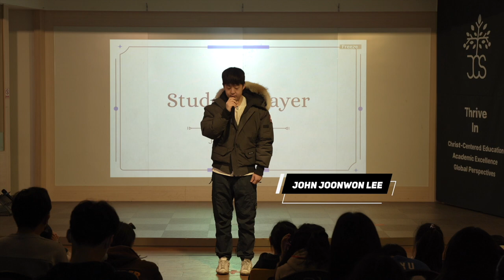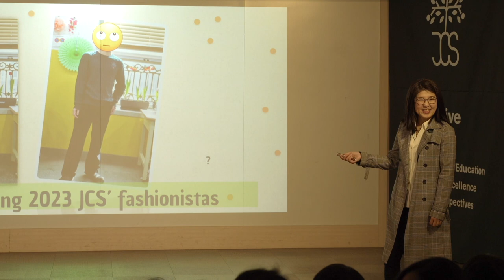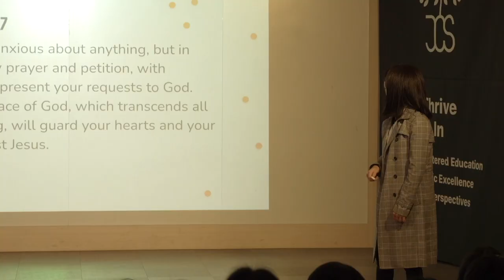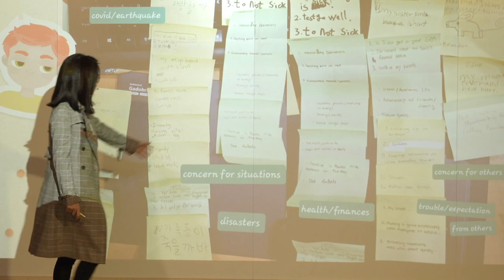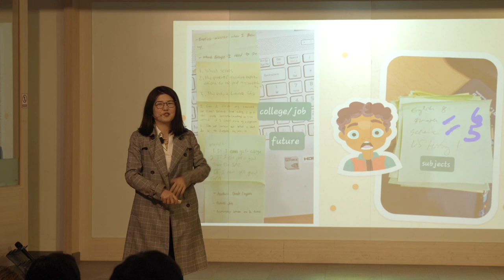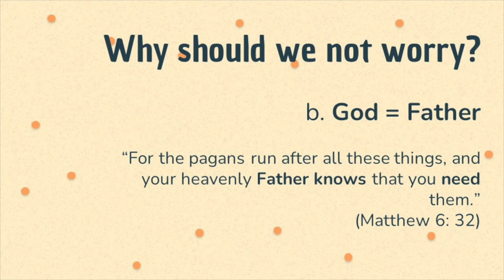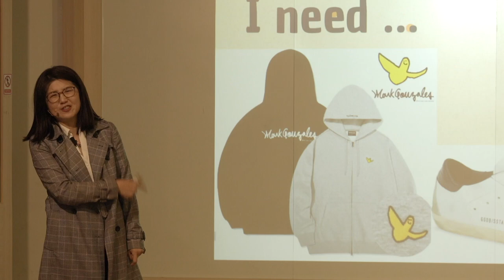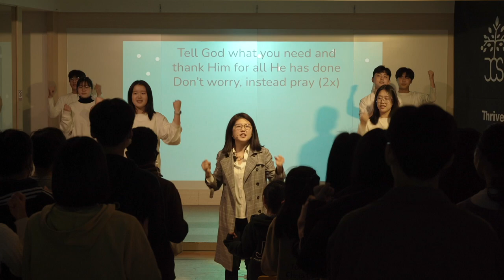[CHAPEL- March 10, 2023] 'No Worry!' [걱정하지 마세요!] Dr. Elena Son (손 엘레나 박사)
2023년 3월 10일 주니퍼크리스천스쿨 엘레나 손 박사께서 'No Worry!' (마태복음 6장 27절-33절; 빌립보서 4장 6절-7절) 주제로 하나님 말씀을 전해 주셨습니다.

우리의 삶이 걱정으로 가득차 있지만, 먼저 그의 하나님의 나라와 의를 구할때 그분께서 공급해주시며, 지켜주심을 고백합니다.

너희 중에 누가 염려함으로 그 키를 한 자라도 더할 수 있겠느냐
또 너희가 어찌 의복을 위하여 염려하느냐 들의 백합화가 어떻게 자라는가 생각하여 보라 수고도 아니하고 길쌈도 아니하느니라
그러나 내가 너희에게 말하노니 솔로몬의 모든 영광으로도 입은 것이 이 꽃 하나만 같지 못하였느니라
오늘 있다가 내일 아궁이에 던져지는 들풀도 하나님이 이렇게 입히시거든 하물며 너희일까보냐 믿음이 작은 자들아
그러므로 염려하여 이르기를 무엇을 먹을까 무엇을 마실까 무엇을 입을까 하지 말라
이는 다 이방인들이 구하는 것이라 너희 하늘 아버지께서 이 모든 것이 너희에게 있어야 할 줄을 아시느니라
그런즉 너희는 먼저 그의 나라와 그의 의를 구하라 그리하면 이 모든 것을 너희에게 더하시리라

빌립보서 4장 6절-7절
아무 것도 염려하지 말고 다만 모든 일에 기도와 간구로, 너희 구할 것을 감사함으로 하나님께 아뢰라
그리하면 모든 지각에 뛰어난 하나님의 평강이 그리스도 예수 안에서 너희 마음과 생각을 지키시리라

/// DESCRIPTIONS ///
On March 10, 2023, Dr. Elena Son, a Science teacher of Juniper Christian School, shared the Word of God with the title, 'No Worry' (Matthew 6:27-33; Philippians 4:6-7).

Although our lives are full of worries, we confess that God provides and protects us when we seek first His kingdom and His righteousness.

Matthew 6:27-33
27. Who of you by worrying can add a single hour to his life?
31. So do not worry, saying, 'What shall we eat?' or 'What shall we drink?' or 'What shall we wear?’
32. For the pagans run after all these things, and your heavenly Father knows that you need them.
33. But seek first his kingdom and his righteousness, and all these things will be given to you as well.

Philippians 4:6-7
6. Do not be anxious about anything, but in everything, by prayer and petition, with thanksgiving, present your requests to God.
7. And the peace of God, which transcends all understanding, will guard your hearts and your minds in Christ Jesus.

Juniper Christian School
MB01AYL6E3N5GXK